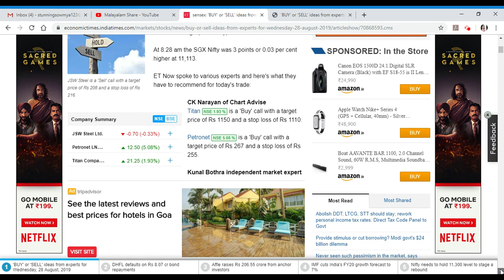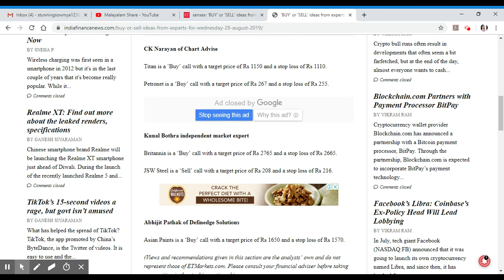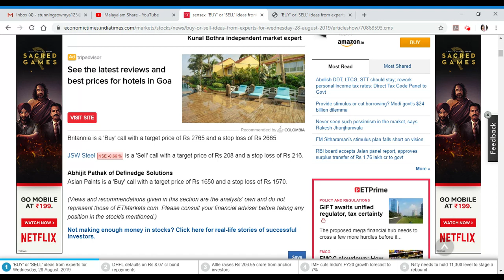Top Intraday Trading Ideas 28-8-2019/BUY/SELL/STOP LOSS/Malayalam/MS